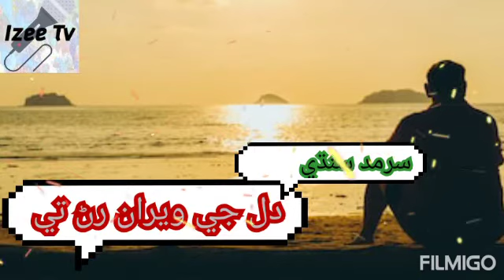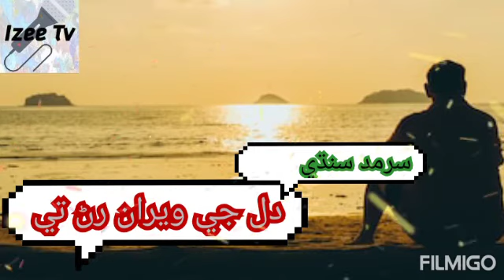Dil Je Weeran Rinn Te. By. Sarmad Sindhi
منهنجو چينل کي سبسڪرائب ڪندا ۽ پاسي واري گهنٽي کي ضرور دٻائيندا ته جئين ھر ڪلام توھان تائين پهچي سگهي مهرباني